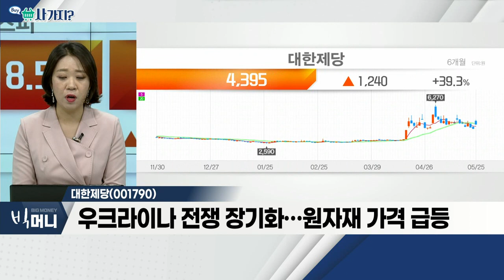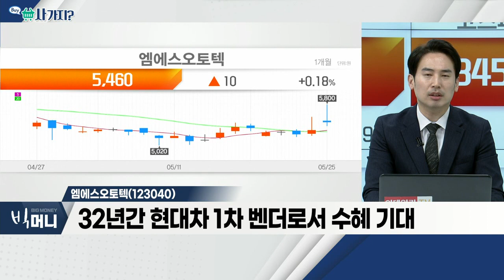대한제당(001790), 엠에스오토텍(123040)_사가지 (20220525)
- 인도, 올해 설탕 수출량 1000만t으로 제한
- 인도, 6월부터 허가 후 설탕 해외 반출 가능
- 우크라이나 전쟁 장기화… 원자재 가격 급등

엠에스오토텍(123040)
- 현대차, 전동화 등 '미래 핵심축'에 16.2조 투자
- 2019년 6월 전기차 위탁 생산 위해 GM 군산공장 취득
- 32년간 현대차 1차 벤더로서 수혜 기대